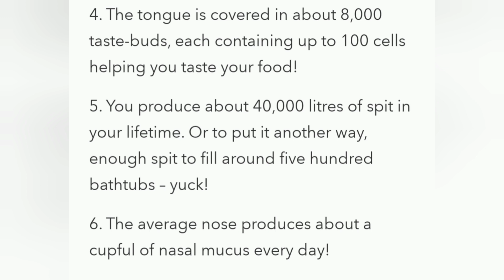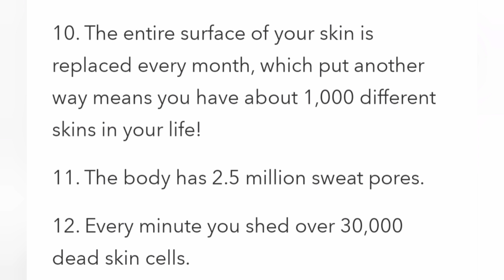# Some Facts About Human Body.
# Humans 🧐 Facts

Let's Watch what they are 🤔..